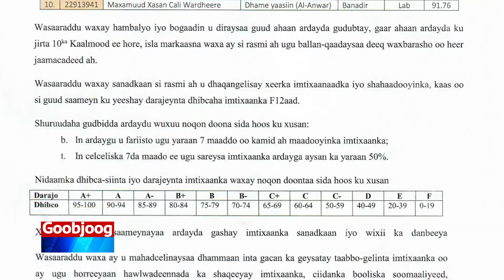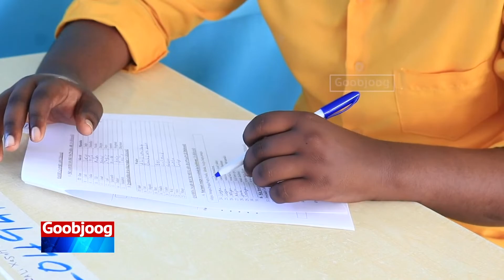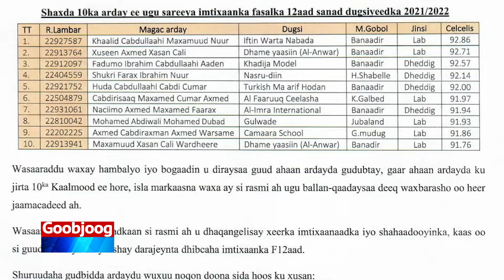Natiijada Imtixaanka Dugsiga Sare oo la shaaciyay